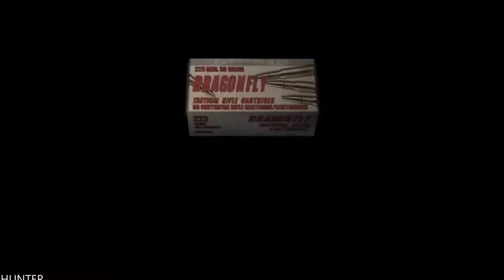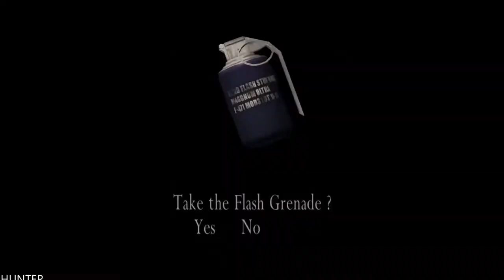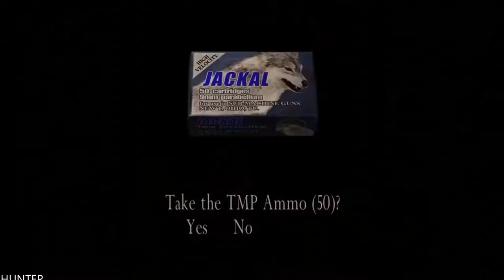Resident Evil 4 Walkthrough Part 4 GAMEPLAY (1080p60fps)